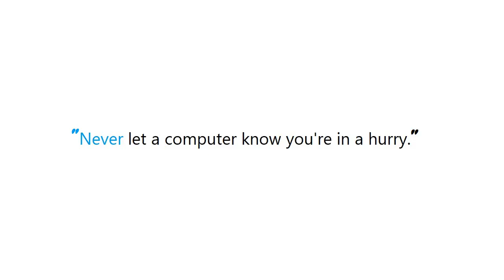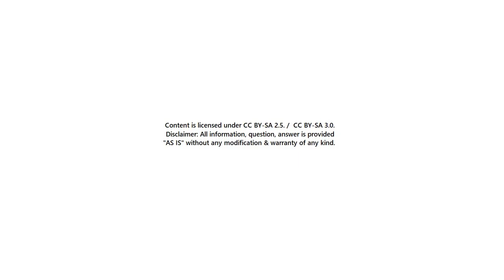PYTHON : OpenCV - Apply mask to a color image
Guide : [ PYTHON : OpenCV - Apply mask to a color image ]